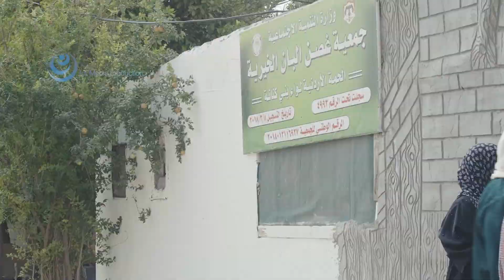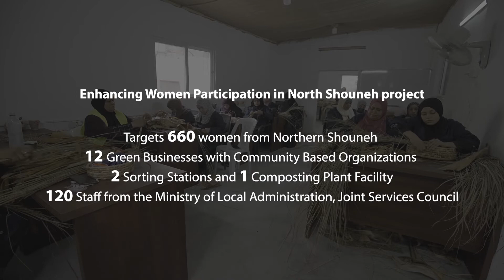UNDP project Banana leavesmp4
Enhancing Women Participation in North Shouneh project

Targets 660 Women from Northern Shouneh
12 Green Businesses with Community Based Organizations
2 Sorting Stations and 1 Composting Plant Facility
120 Staff from the Ministry of Local Administration, Joint Services Council